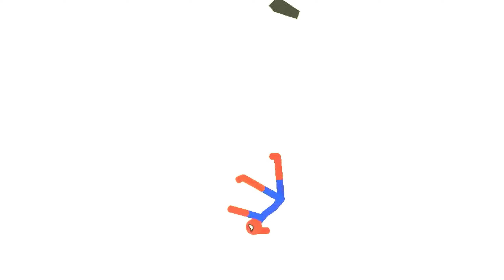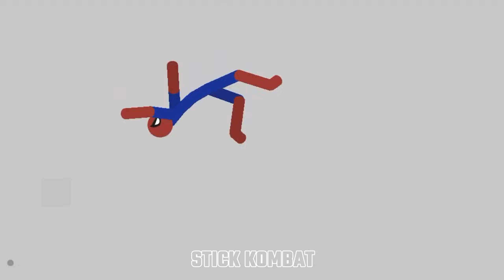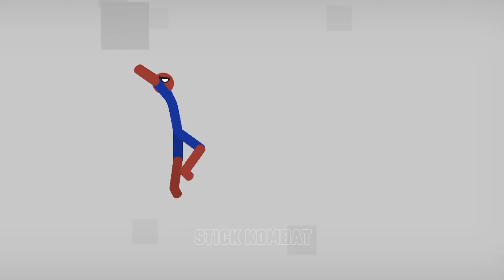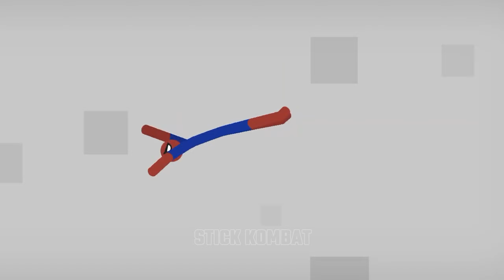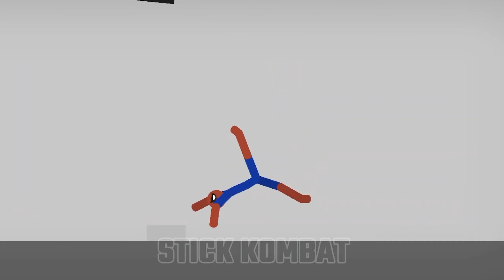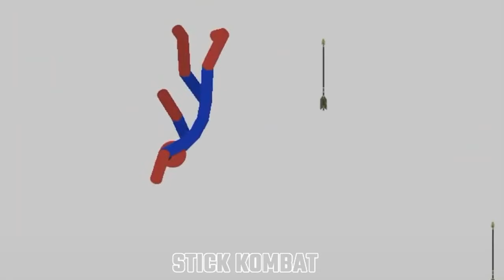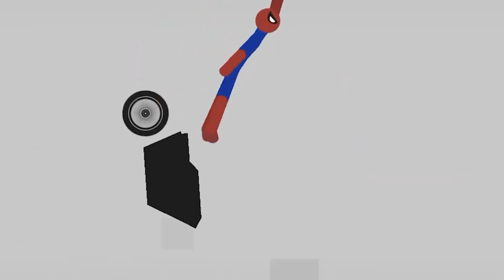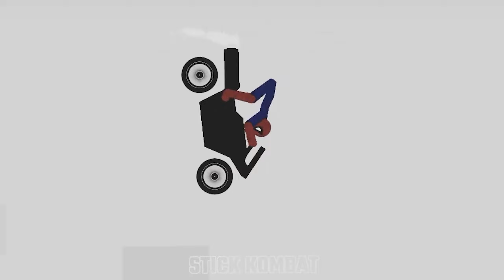stickman dismounting | big stick vs stick kombat | like a boss compilation #1